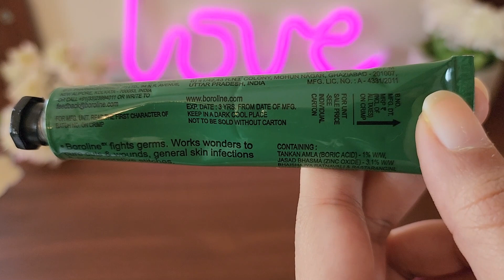7 USES OF BOROLINE FOR SKIN|BENEFITS OF BOROLINE FOR DRY SKIN|BEAUTY HACKS USING BOROLINE|REVIEW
BUYING LINKS:
Boroline Ayurvedic Anticeptic Cream 20g